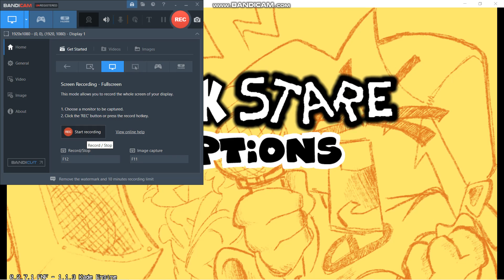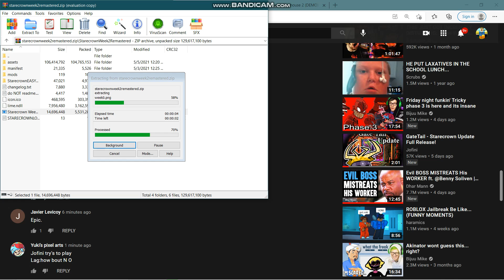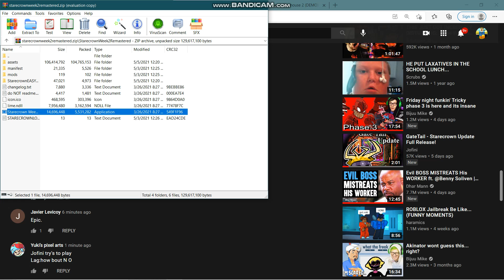Starecrown half full week Stare and Staredown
i know i know im starting to turn into an fnf channel but imma do some more roblox videos in june the 14th to the 31st and then more fnf in july